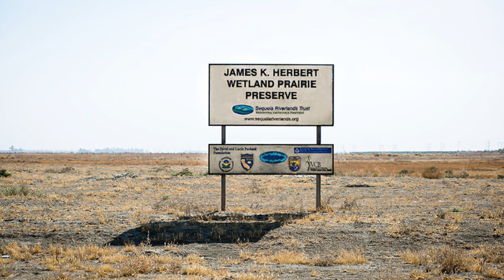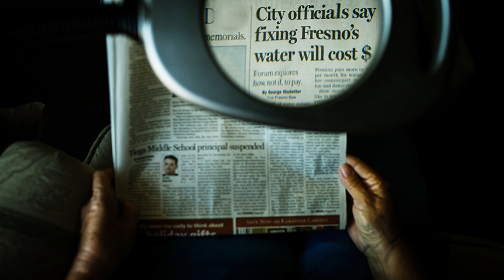Is California’s Drought Part of a Global Water Crisis?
The unfolding catastrophe of California’s now four year-old drought and the depletion of its aquifers is not just a crisis for the state and the region surrounding it; it's part of a global pattern of groundwater loss that NASA has been tracking for years. Jay Famiglietti, Senior Water Scientist at NASA Jet Propulsion Laboratory and author of a now-famous Los Angeles Times op-ed on the drought, has seen this global groundwater deficit firsthand. Through a pair of satellites called GRACE, Famiglietti has measured the draining of the world's aquifers in places like India, Pakistan, the Middle East, and California. As climate change persists and the planet's arid and semi-arid regions become even drier, we can expect this global phenomenon to become even more acute, with a whole host of perilous consequences: violent conflict, seismic activity, stream depletion, sinking land surfaces, and the monopolization of water by those with financial means.